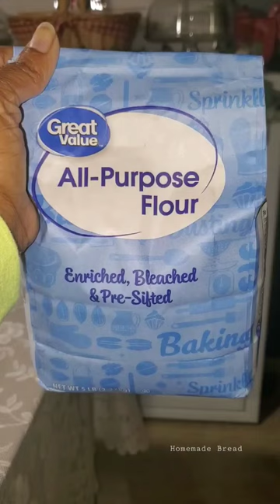Homemade Bread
Homemade Bread Skillet